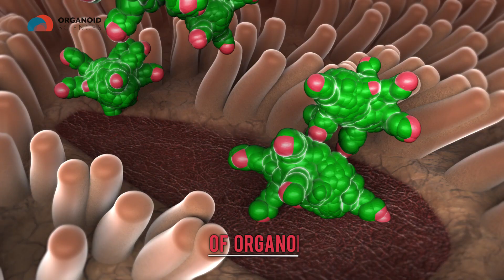오가노이드사이언스 기술 영상으로 확인하세요!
오가노이드사이언스가 장, 침샘 오가노이드를 개발하고 있습니다. 오가노이드는 장기를 뜻하는 'organ'과 유사체를 의미하는 접미사 'oid'가 결합한 단어입니다. 장기 유사체라는 뜻이지요. 크기는 수백 마이크로미터에서 1mm까지 아주 작아 미니 장기라고도 부릅니다. 오가노이드가 손상된 조직에 투입돼 조직을 재생하는 메커니즘을 영상에서 확인하세요!